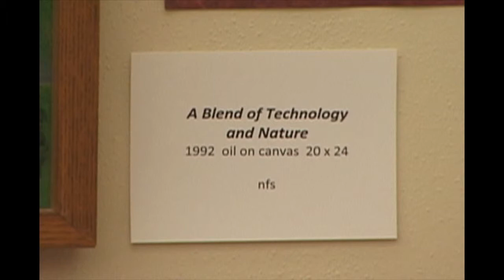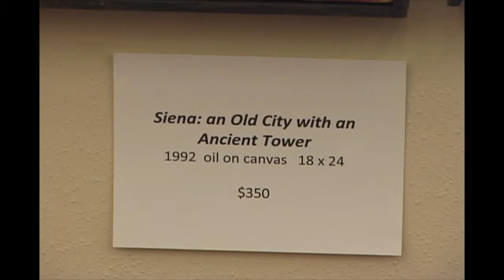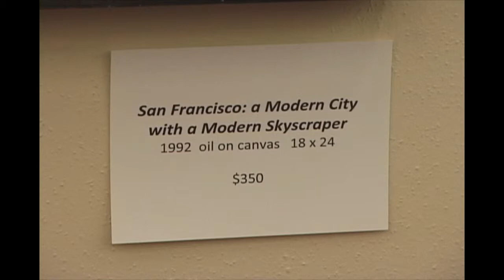"When I Am A Little Old Lady..." Art Show by Sr. Elaine DesRosiers, OP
An art show titled "When I Am A Little Old Lady..." by Sr. Elaine DesRosiers, OP.  The show has been featured at the Martin de Porres Center in Columbus, OH.